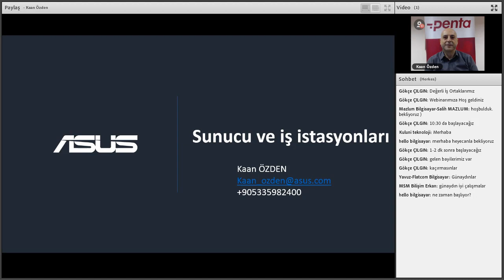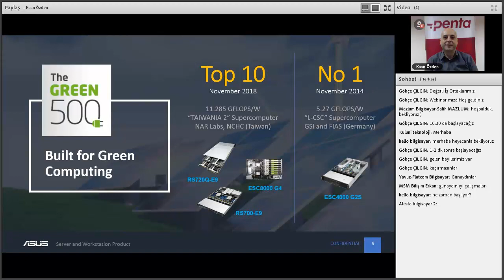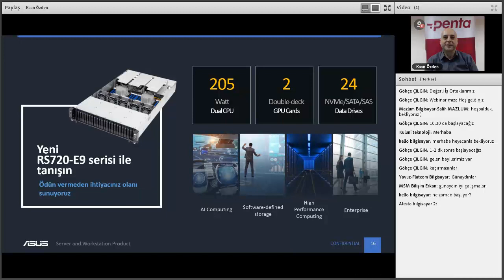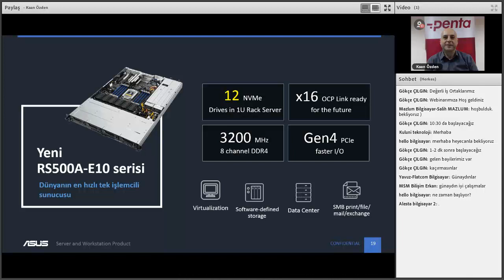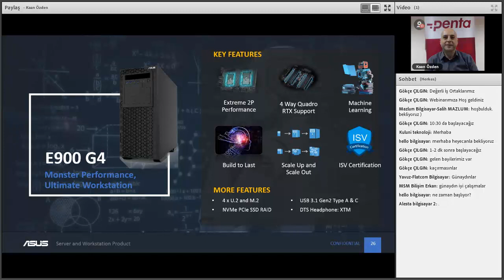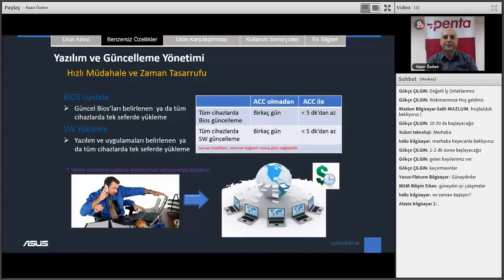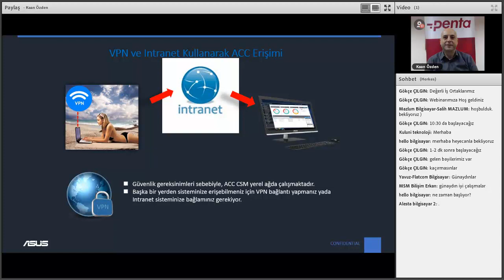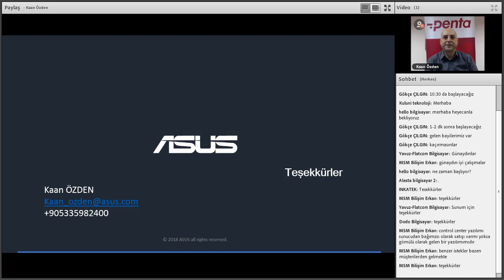Asus Sunucu Ürünleri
Asus iş İstasyonları
Asus Sunucu Anakartları
Yönetim Yazılımı